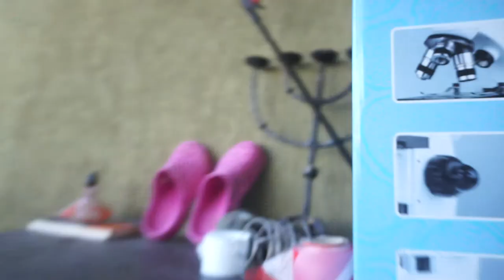CSA VENDITA 3294167403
Conditioning, Awning, Bathroom, Bunk beds, Navigation system, Onboard kitchen, Parking heater, Power assisted steering, Satellite Antenna, Single beds, Solar array, Twin bed